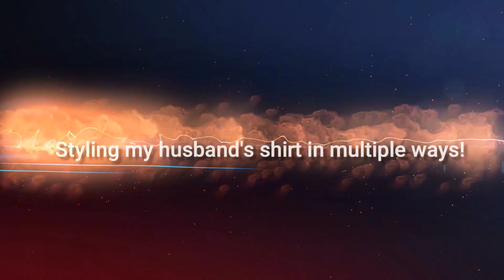Fashion Vlog: How to style your husband's shirt/T-shirt in multiple ways!!!